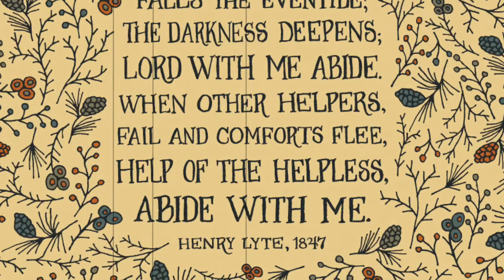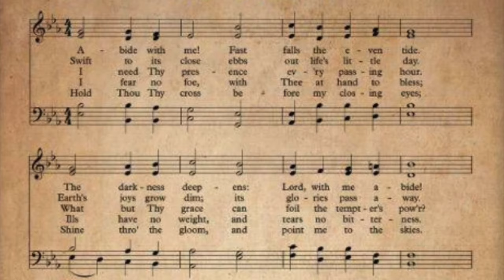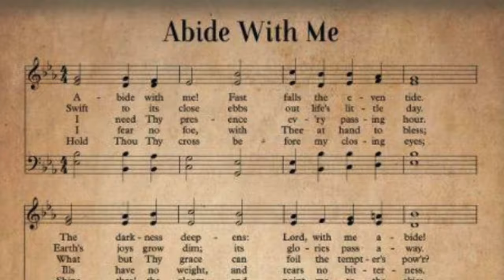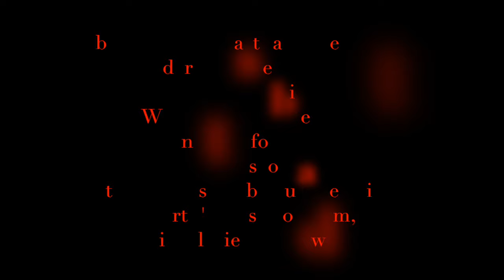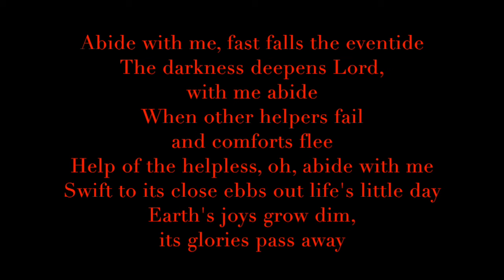Paolo Fresu Ft. Quartetto Alborada, Rita Marcotulli e Marco Bardoscia - Abide With Me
Esistono melodie che travalicano tempi e geografie.
Parole che toccano dentro facendoci sentire uguali e uniti oltre le fedi.
Abide with Me è una di queste.
Così serena e maestosa.
Così pregnante.

Con Paolo Fresu, Anton Berovski, Sonia Peana, Nico Ciricugno, Piero Salvatori, Marco Bardoscia e Rita Marcotulli

Born in 2010, Tǔk music is the label founded by the musician Paolo Fresu, where he produces both himself and some talented and interesting artists.
But Tǔk music is especially a dream and a challenge, a thin idea that becomes sound and image.